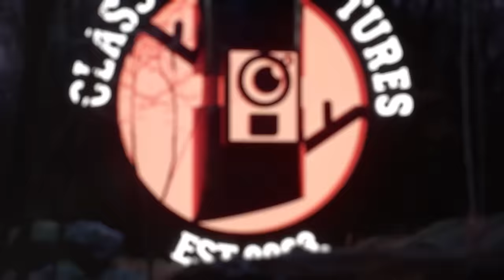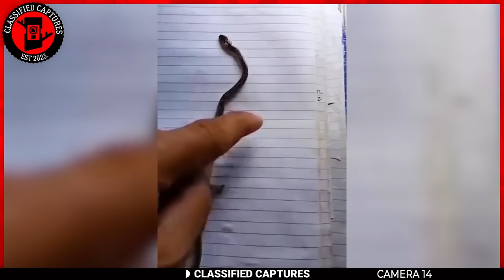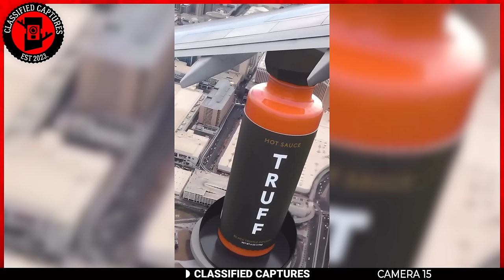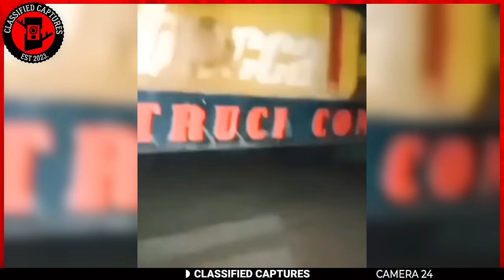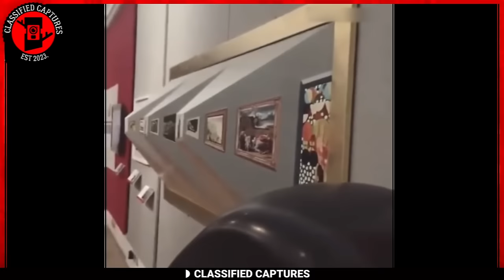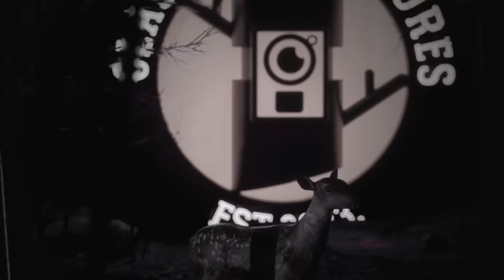Alarming Trail cam Footage: Watch at Your Own Risk